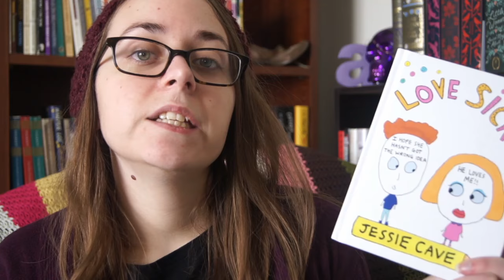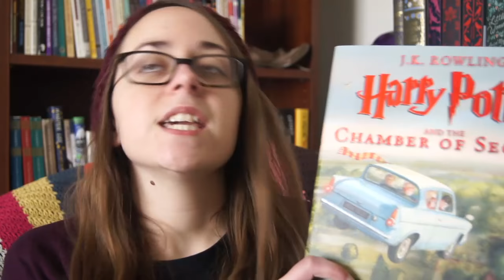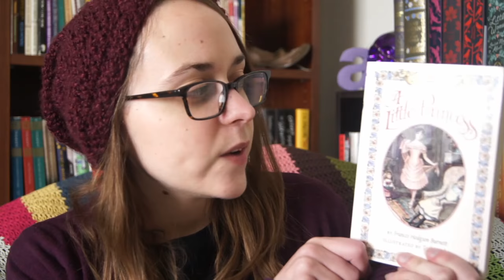Fall/Winter Wrap Up 2016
See what I've been reading the last... several months... of 2016.